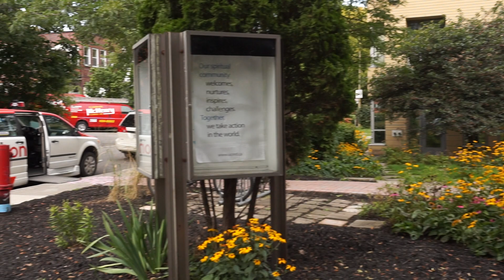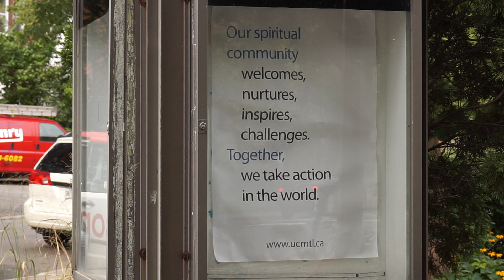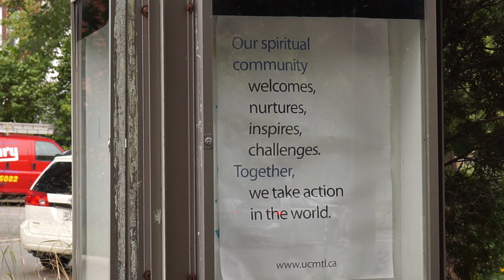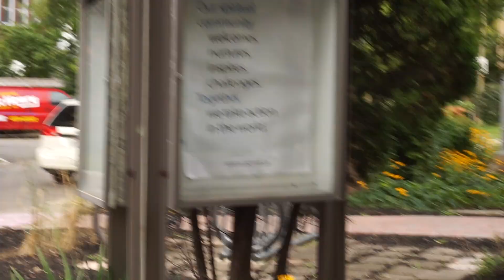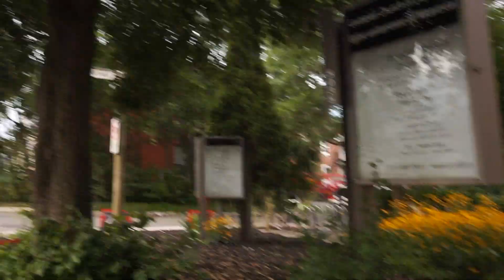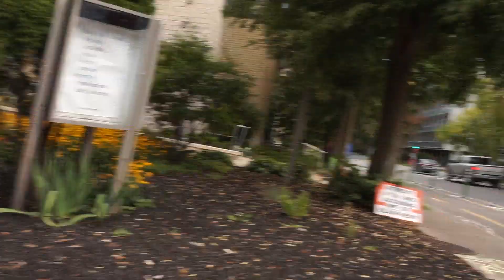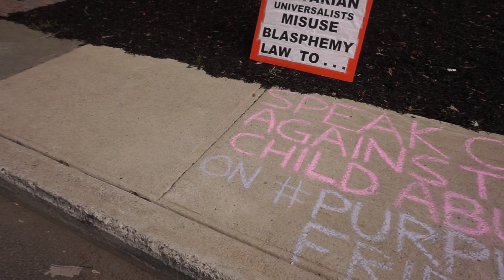Unitarian Church Of Montreal Protest Water Communion Sunday September 10 2017 00011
Unitarian Church of Montreal Protest Water Communion Sunday September 10 2017

Unitarian Universalist Water Communion